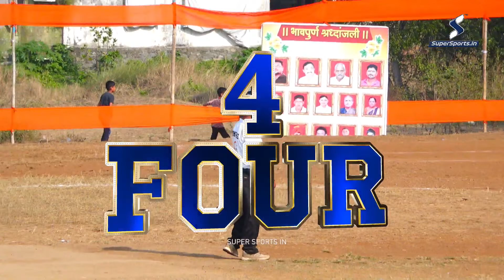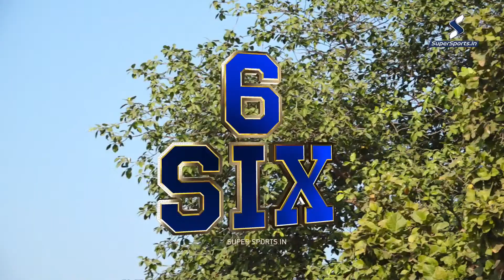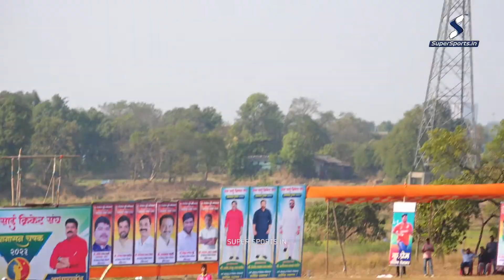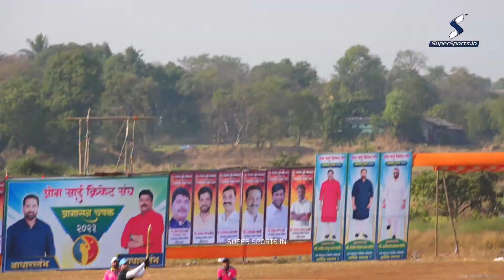KHAMBALPADA VS SONARPADA , शांतिरत्न ग्रुप, स्व. निकेश मुंडे प्रतिष्ठान , ओम साई क्रिकेट संघ , आगासन